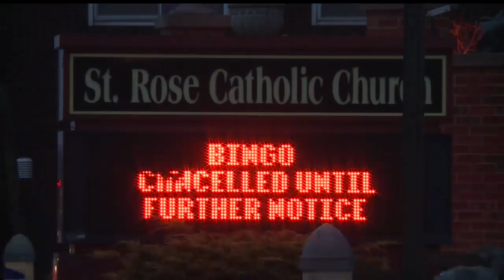Valley joins D.C. in remembrance of COVID-19 victims